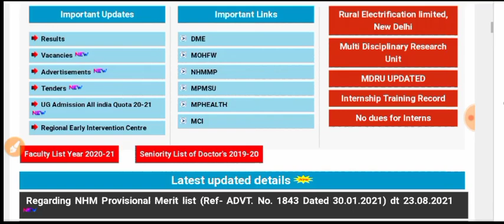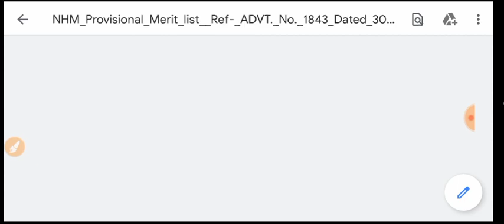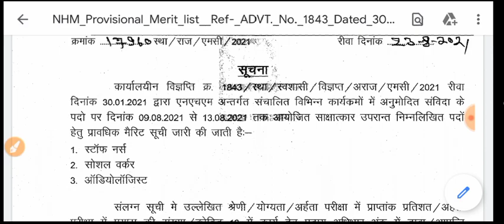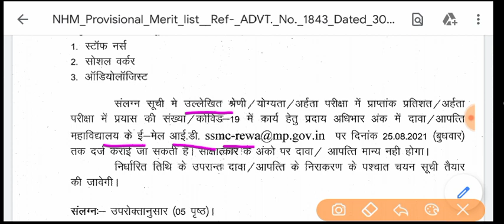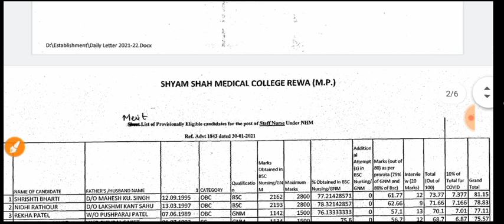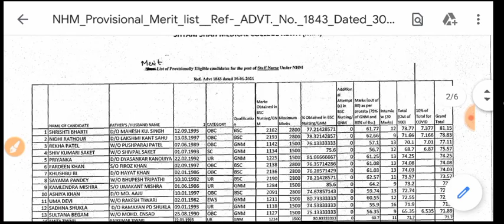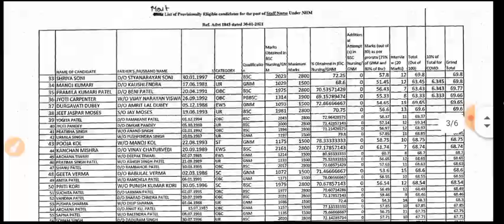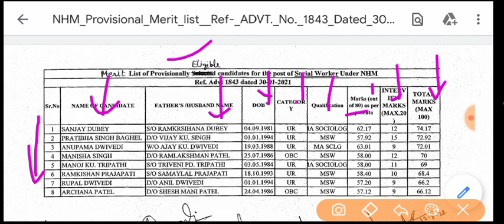MP STAFF NURSE SELECTION LIST जारी - SELECTED ELIGIBLE CANDIDATES - अपना नाम देखो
Hello friends

.thanks.